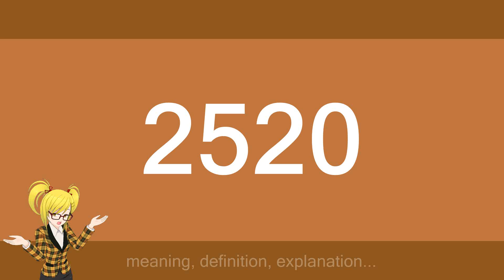2520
Slang flashcards: